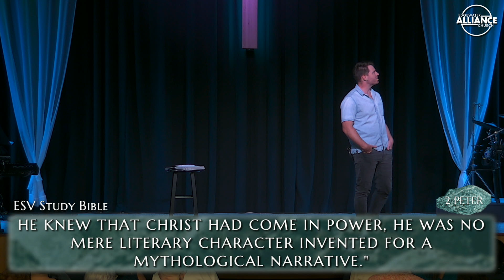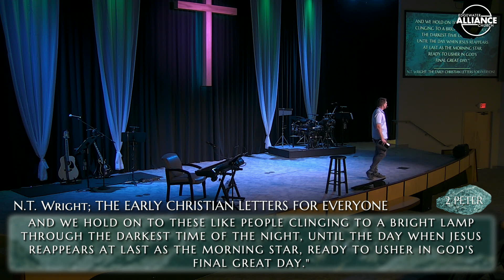2 Peter 1:12-21 "A Faith Filled Reminder" Lead Pastor: Connor Neigenfind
2 Peter 1:12 21 "A Faith Filled Reminder" Lead Pastor: Connor Neigenfind_24-7-14